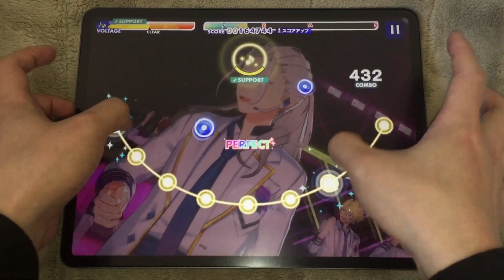[あんスタMusic] Dance in the Apocalypse [Hard 24] Perfect Combo S+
Dance in the Apocalypse / Eden
スピード 7.0　タイミング 0
あんスタ iPad Pro 12.9